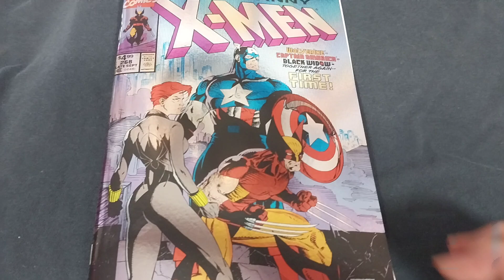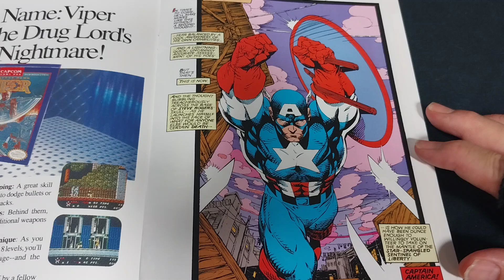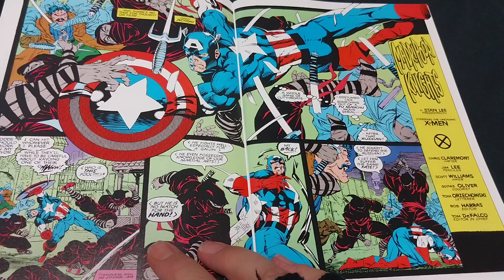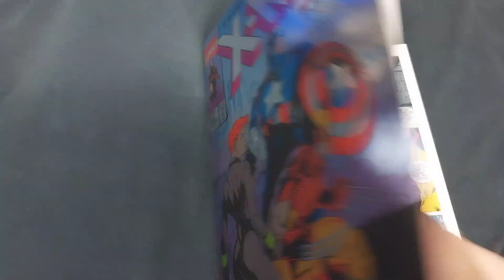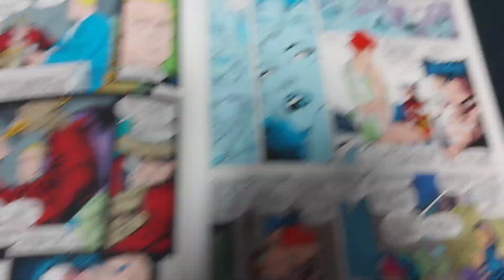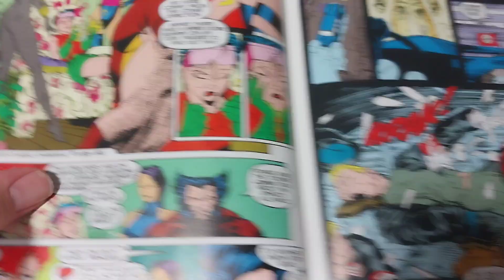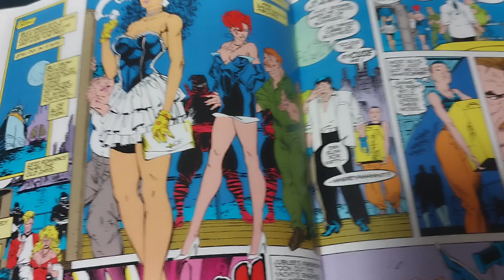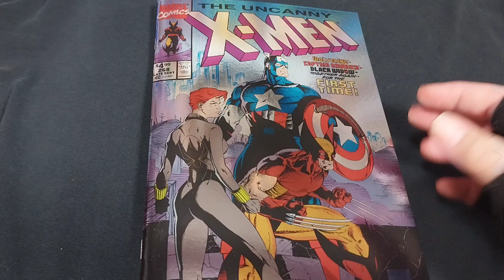Uncanny X-Men 268 Marvel Comics 1990 Review | Captain America & Wolverine Team Up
Captain America & Wolverine Team Up | Uncanny X-Men 268 Marvel Comics 1990 Review